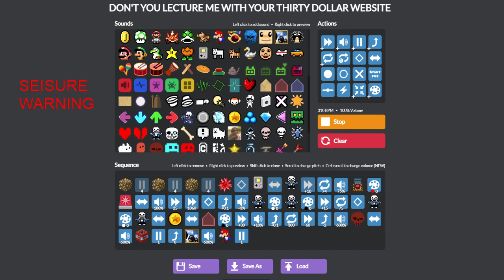Sans particle accelerator but 10x better (credits to @JeoYoe )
Happy ending. 1 gram of Obamium synthesized successfully.